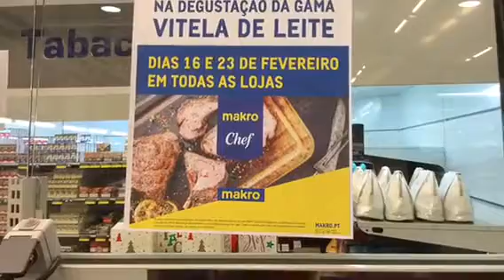Degustação Vitela de Leite - Makro